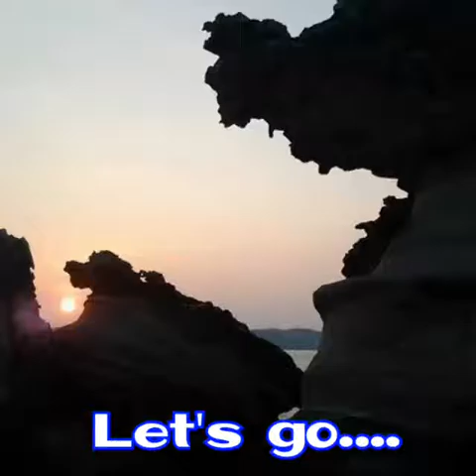Photos by Freedomman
Play Football ...On The Island...